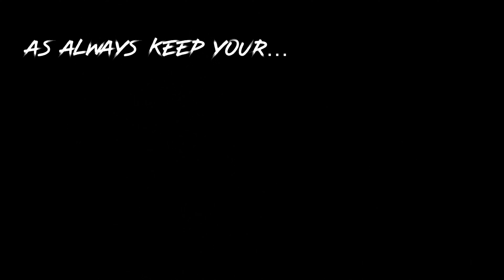Ride up Skyline Trail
Today on @Adventures aimless we ride from our homes in the Ogden area in northern Utah to the Summit of Skyline Trail at the top of the Wasatch Mountains.